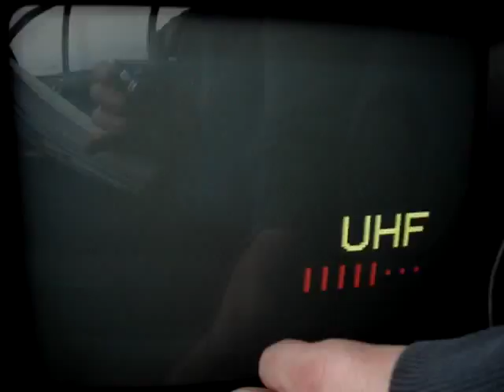11.06.2010, PCH1: Fette Tropo! UHF-Scan K48-60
Und es geht weiter: Hier der Scan von K48 bis 60 (06:32 Uhr MESZ).

This morning there was a lot on UHF from East, here the scan from ch48 up to ch60 (04:32 CET).

ch48: Polsat, Szczecin 1 (Kolwo), slight QRM byx DVB-T
ch49: TVP 2, Slupsk (Banacha), audio from TVAL in the background
ch50: Polsat, Swinouscie (Chobrego)
ch52: TVP Info, Gdansk 1 (Chwaszyno)
ch54: Polsat, Kolobrzeg (Stramnica)
ch55: (WIMAX signal for Internet access over the air, Wittstock)
ch57: Polsat, Lebork (Skorowo Nowe)
ch59: tvn, Gdansk 2 (Jaskowa Kopa), QRM by DVB-T
ch60: TVP 1, Bialogard (Slawoborze)